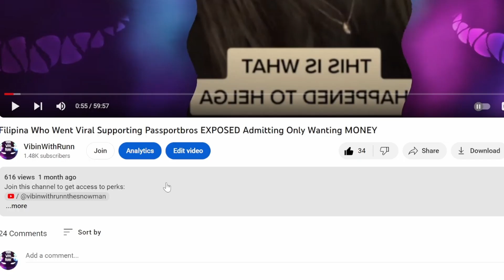WATCH The Attitude OF Black Women Vs Other Women SICKENING | This Is Why Passportbros Exist